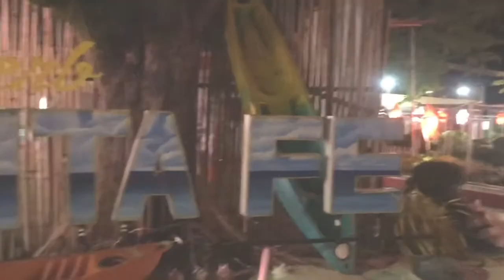Weekend Getaway in Bantayan Island | LagubVlog